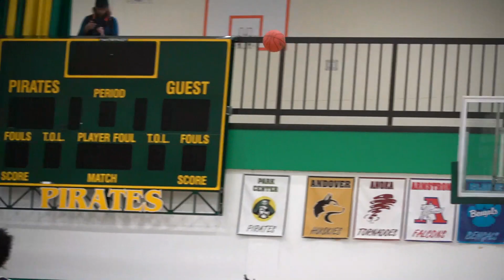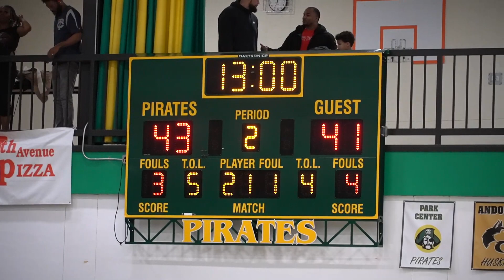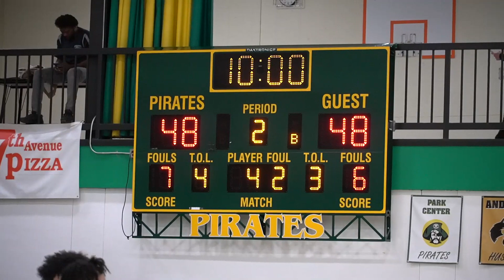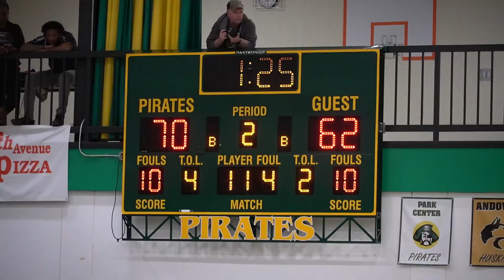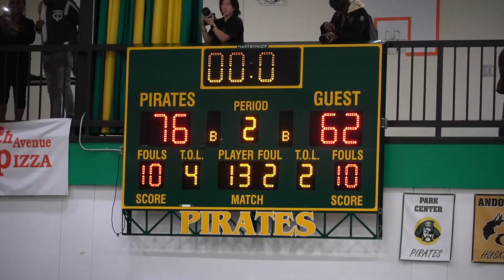PACKED GYM FOR MATCHUP OF THE YEAR!! #1 Park Center vs #1 Totino-Grace Was A Battle!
Box Score:
Totino-Grace:
Isaiah Johnson - 15 pts
Tommy Humphries - 11 pts
Chace Watley - 10 pts
Patrick Bath - 9 pts
Taison Chatman - 6 pts
Zy’Ierre Stewart - 6 pts
Tyler Wagner - 3 pts
Will Brands - 2 pts

Park Center:
JJ Ware - 19 pts
CJ O’Hara - 17 pts
Cash Chavis - 14 pts
Chiang Ring - 9 pts
Jackson Fowlkes - 7 pts
Joe Burgess - 6 pts
Aidan Memene - 2 pts
Kaden Cook - 2 pts

Park Center vs Totino-Grace Boy’s Basketball